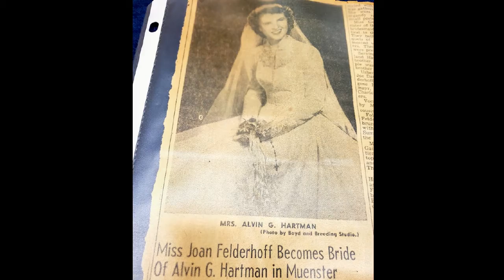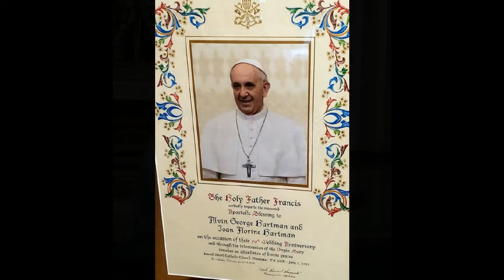70th Wedding Anniversary of Alvin & Joanie Hartman - June 5, 2022